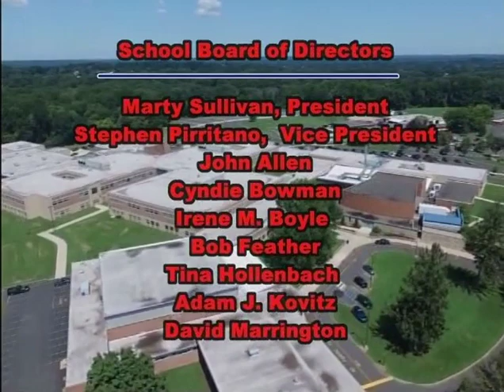Board Public Meeting 3/28/2019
Neshaminy School Board Public Meeting March 26, 2019